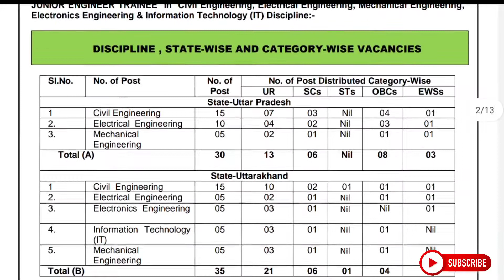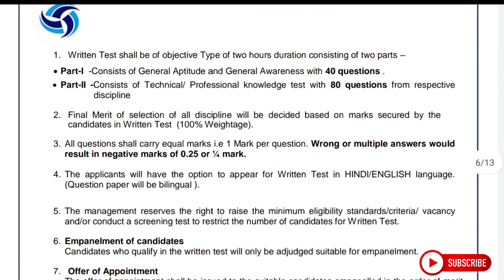Govt JOBs For DIPLOMA CIVIL, ELECTRICAL, MECHANICAL, ELECTRONIC,IT with 65% Marks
THDC-TEHRI HYDRO DEVELOPMENTS CORPORATION